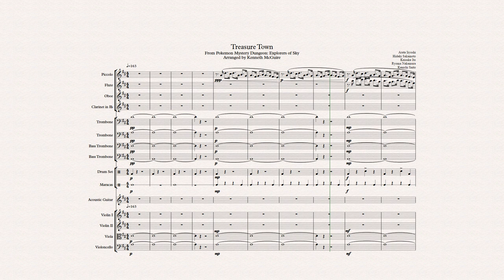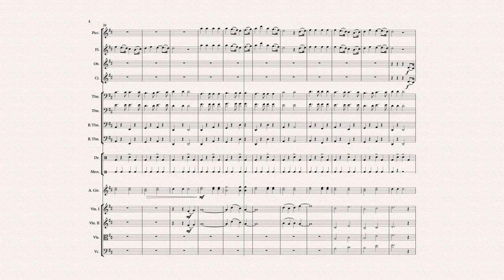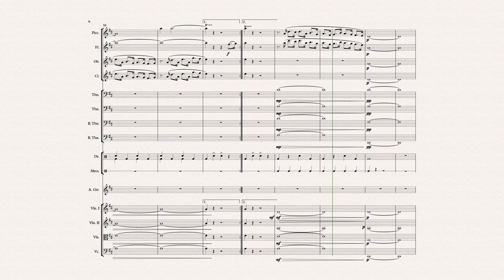Treasure Town - Pokemon Mystery Dungeon: Explorers of Sky - Orchestra Arrangement